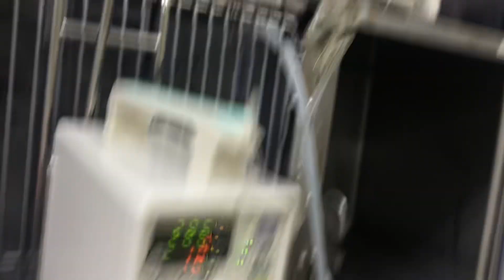⑷日本猫のちーちゃんの様子、静脈点滴、酸素療法